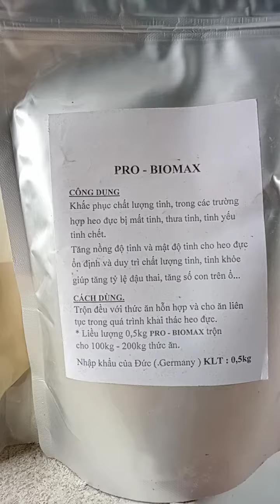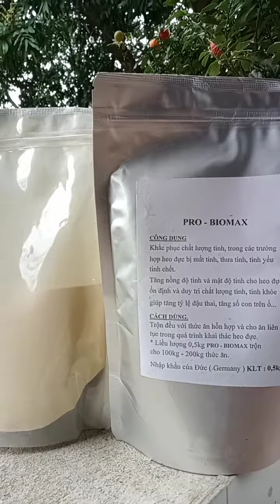dòng thuốc khắc phục cho lợn đực, thưa tinh, yếu tinh chết tinh LH 0981794293 CTY lộc phát